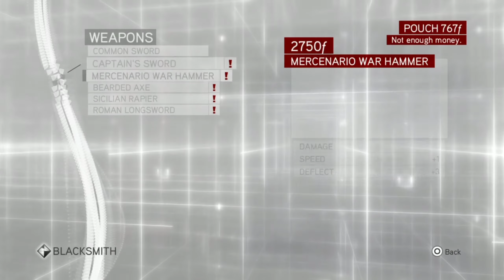Assassin's Creed Brotherhood Gameplay Part 7 - (PS4 PRO) [1080p]